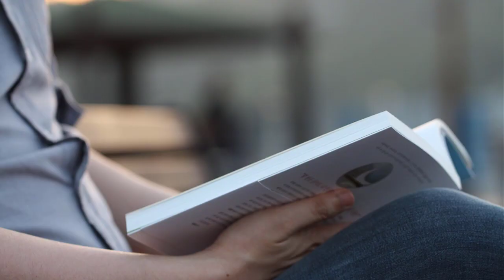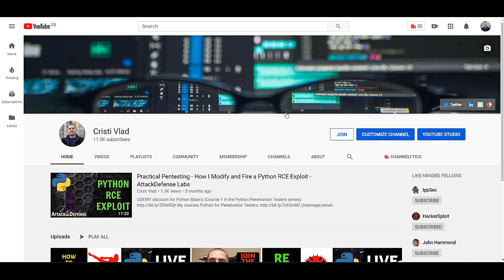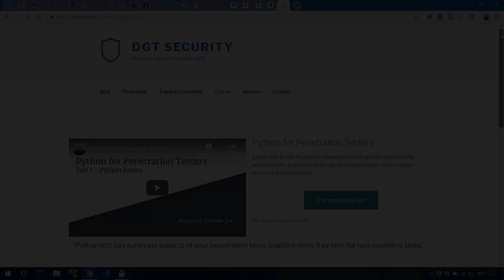Degree vs. Certification in Cybersecurity - Working in Academia vs. Private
________________________________________________________________________________________________ In this video, Katie Paxton-Fear @InsiderPhD  and I discuss certifications versus degrees in cybersecurity.

Books I recommend for Penetration Testing and Ethical Hacking:

1. TJ O'Connor - Violent Python
2. Dafydd Stuttard - Web App Hacker' s Handbook (2nd Ed)
3. Peter Yaworski - Web Hacking 101
4. Jon Erickson - Hacking: The Art of Exploitation (2nd Ed):
5. Peter Kim - The Hacker Playbook 3 (2018)
6. Peter Yaworski - Real-World Bug Hunting